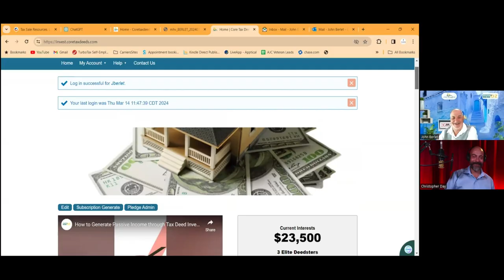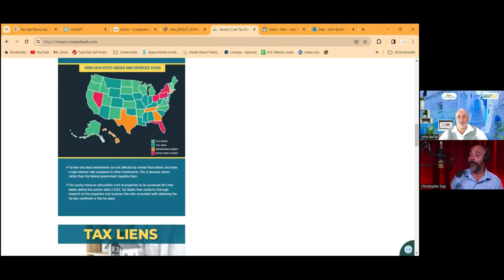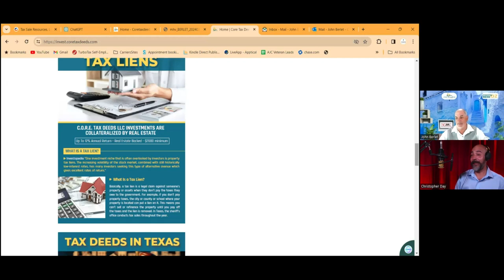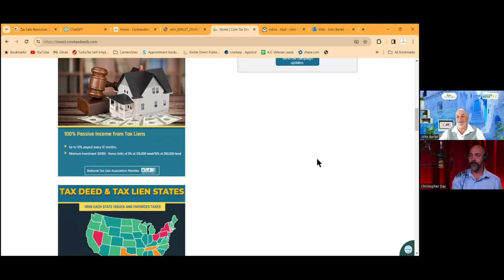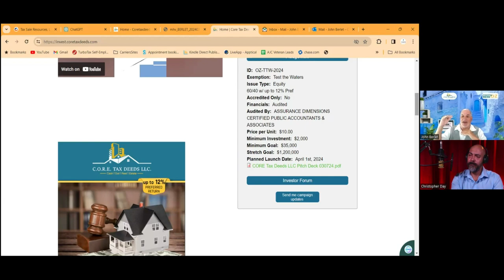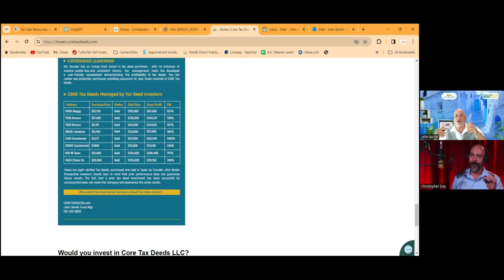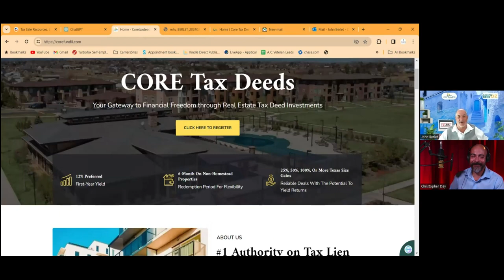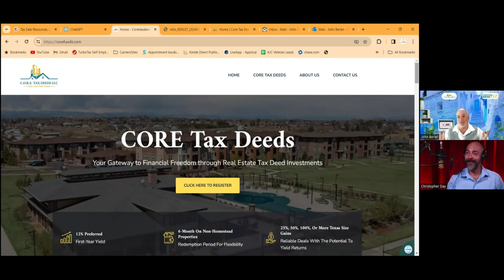How to Invest in Texas Real Estate Funds with John Berlet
The Network of Networth Video Podcast is meant to feature high-level conversations with high-level individuals. I'll be speaking with professionals from all industries, about what they do, how they do it, and who they want to do it with.

Building relationships is the name of the game here. This video podcast allows us to connect with the leaders in all areas, and put them together with like-minded people who want to do business together.

To join my Mentorship Program (FREE)